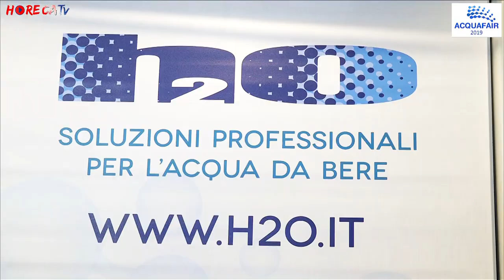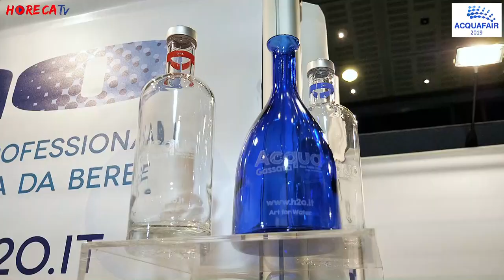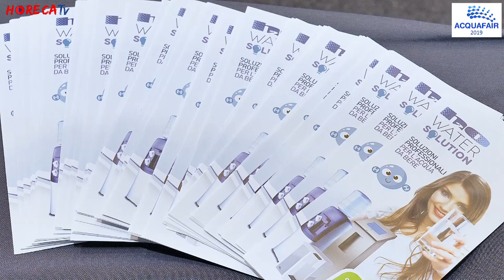ACQUA FAIR 2019 - Fabio Russo intervista Damiano Galbiati di H2O srl